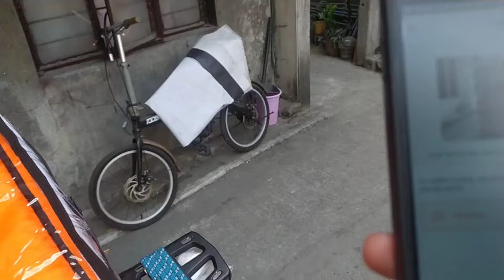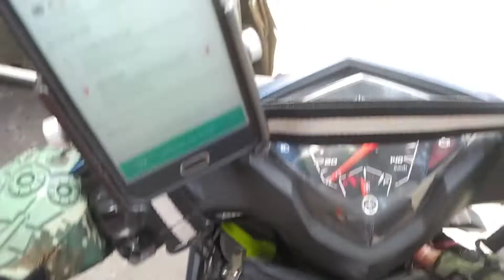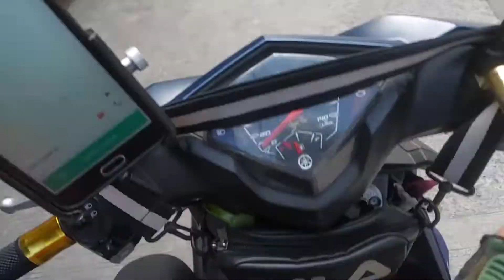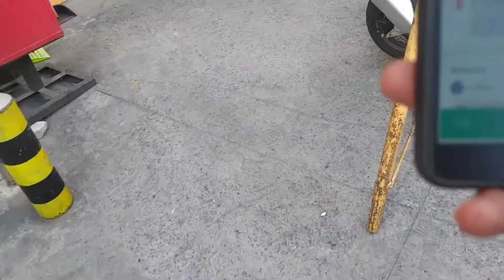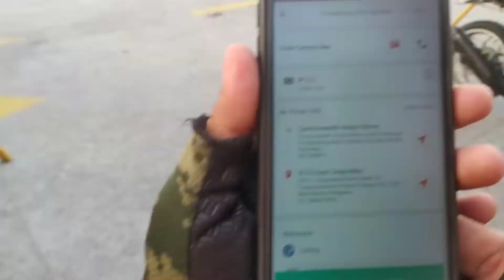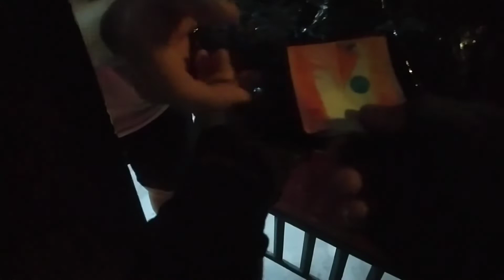BASAG ANG ITEM? YARE! - lalavlog#2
Lalamog inabot na nang gabi..
may nabasag ?

shout out sa mga kapwa ko rider.. ride safe mga paps

God Bless mga Tsong